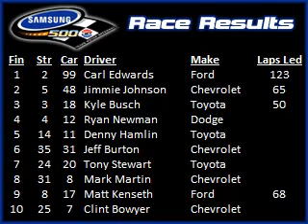Carl Edwards Wins Texas Shootout - Samsung 500 Recap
A look back Carl Edwards' 10th career NASCAR Sprint Cup Series win in Sunday's Samsung 500 at Texas Motor Speedway including comments from Edwards, Jimmie Johnson and Kyle Busch.